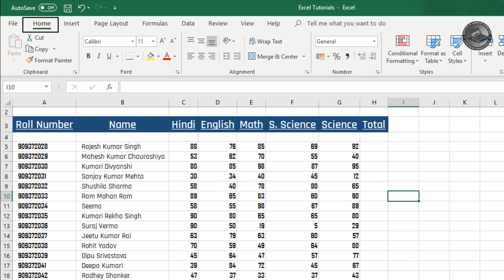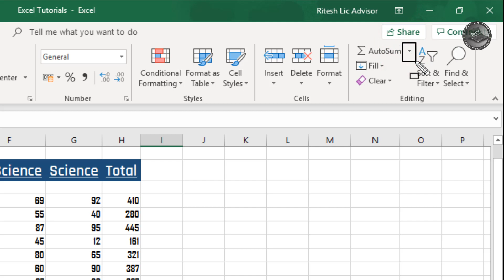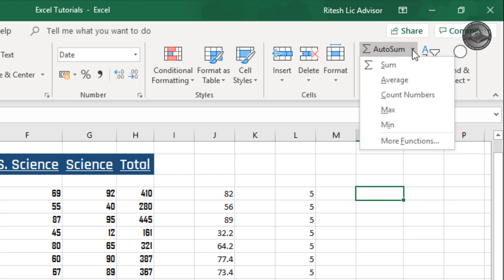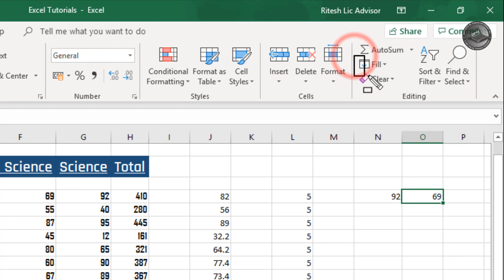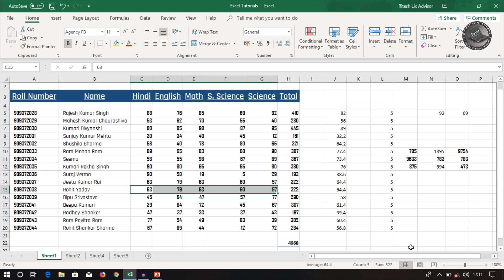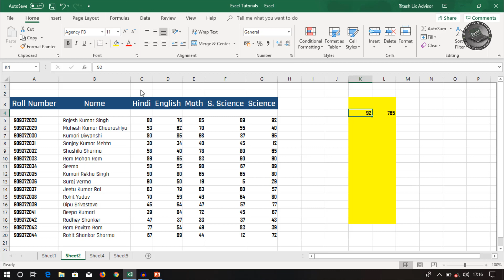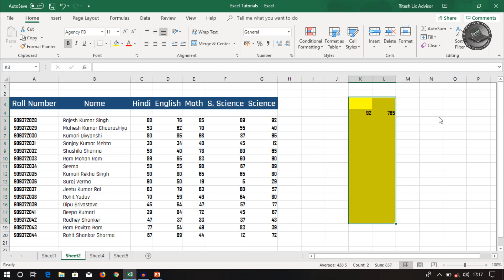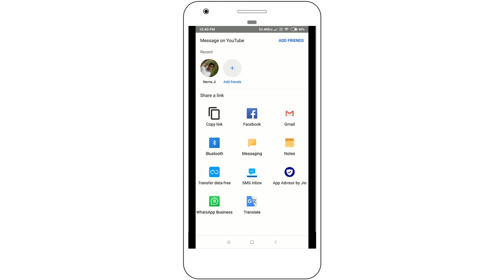How to Use AutoSum fill and clear options in MS-Excel By: IOCE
How to Use AutoSum fill and clear options in MS-Excel: If you want to know about Microsoft Excel's Home tab, this video will prove useful to you. In Microsoft Excel, you will find the editing group under the Home tab. This editing group has a total of 5 options which is something like this.
1. autosum
2. fill
3. clear
4. sort and filter
5. Find and select

This video provides detailed information about the first 3 options. That means after watching this video, you will know how Microsoft can easily solve large calculations using AutoSum options in Excel. After watching this video you will also know that how to improve the mistakes made on Microsoft Excel by using the fill option in less time.

Using the clear option in Microsoft Excel, you can remove any data, format, content, comment or note, hyperlink in a very short time.

So if you want to get all the information above, then this video will prove useful to you.

There are several groups in the Home tab of Microsoft Excel. Each group has many options. This option helps the user while working on Microsoft Excel. The link below is given to inform these options in a sequential way-

3. MS- Excel में बॉर्डर, फील कलर एवं फॉण्ट कलर का उपयोग कैसे किया जाता है👇

आपकी सुविधा के लिए दूसरे टैब की जानकारी देने वाली वीडियो को प्लेलिस्ट में क्रमबद्ध तरीके से रखा गया है।

I would be happy if you would become our friend on facebook too. The link to our Facebook account is given below. So will you send me a friend request?🙏🙏🙏